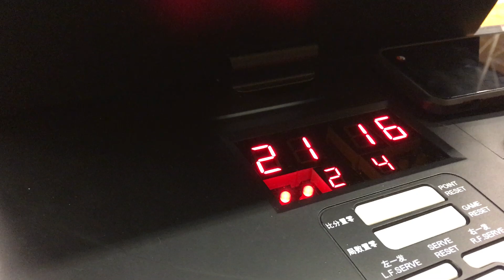CHIVAS vs 南丫島蝦醬橙第二節 SBL 20AUG2017 8PM